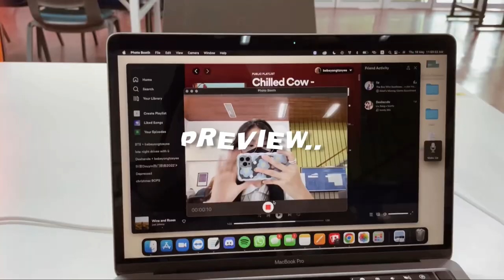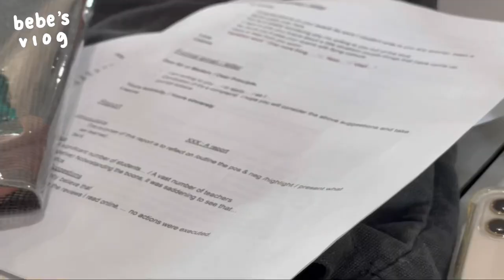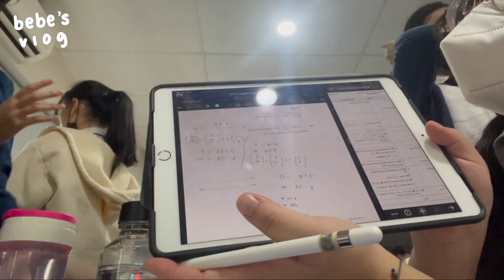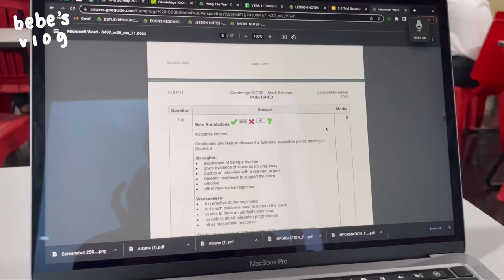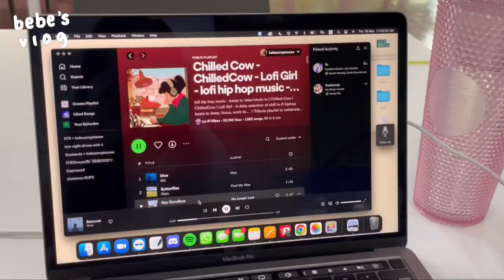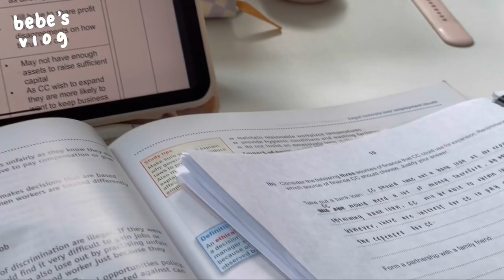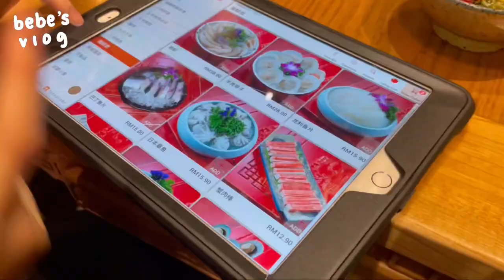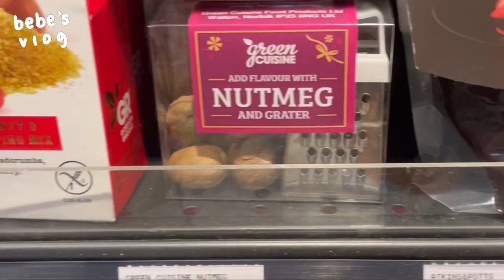IGCSE exam month vlog 🎞 | getting piercing | hotpottt | studying 24/7 🫶🏻📓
Hey guysss, here's a video for this week hehehe😙 Hope you guys enjoy this longgg vlog and don't forget to check out LOVITO if you wanna get something fashionable but affordable 💗

･ﾟ✧ LOVITO ✧･ﾟ

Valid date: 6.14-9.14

Or search 'Lovito KOL' on Shopee!

❤❤❤Products mentioned:
【1】Lovito Summer Plain High Waist Sports Yoga Pants (Light Blue/Pink/Black/Dark Blue/Gray/Green/Purple) Musim Panas Polos Pinggang Tinggi Olahraga Yoga Celana L02044 (Biru Muda / Pink / Hitam / Biru Tua / Abu-abu / Hijau / Ungu)

【4】Lovito Oversized T-shirt Men Women Vintage Hiphop Loose Tops Unisex Summer Skatedboard baju T Shirt Perempuan Korean Style L00241(Black)

【8】Lovito Casual Basic Slim Fit Square Neck Knitted Long Sleeves Tops L08219 (Beige/Coffee)

【9】Lovito Vintage Scarf Print Bandana Camis Tops L00269 (Dark Blue/White/Black/Navy Blue/Light Blue/Black-1/Red)

【10】Lovito Solid Casual Slim Fit Rib Knit Contrast Binding Tank L00008 (Green/Pink/White/Black)

【13】Lovito Sexy Black Plain Halter Backless Bodycon Pencil Party Dress L01992 (Black)

【14】Lovito Casual Straight Leg Plaid Elastic Waist Pants (Light Green/Green/Yellow/Blue/Coffee) Kasual Lurus Kaki Kotak-Kotak Pinggang Elastis Celana L00270 (Lampu Hijau / Hijau / Kuning / Biru / Kopi)

小红书 ID: bebetzeyee

･ﾟ✧ My mini online store ✧･ﾟ